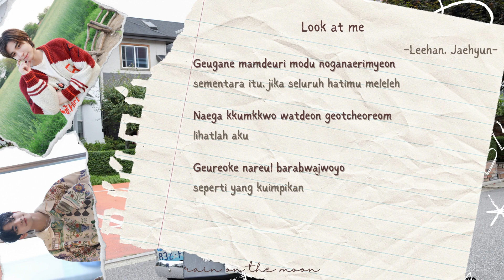Leehan (이한), Jaehyun (명재현) 'BOYNEXTDOOR' - look at me (바라봐줘) 'COVER: George' [ROM/INDO/ENG CC]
Audio Source: StationZ
ENG CC SOON